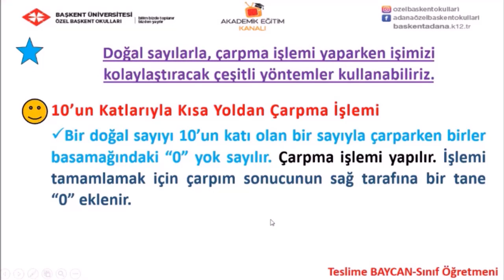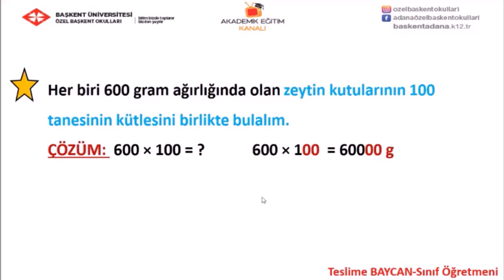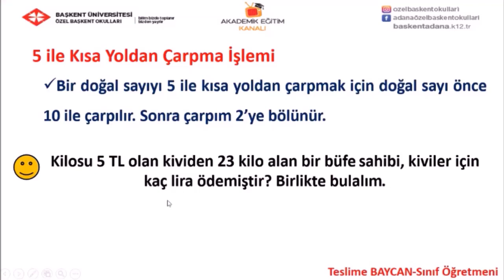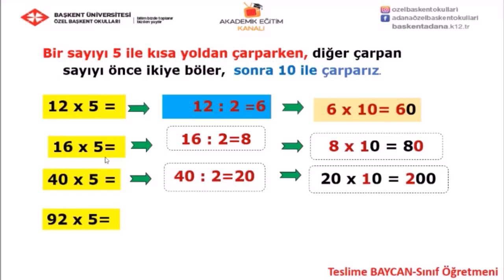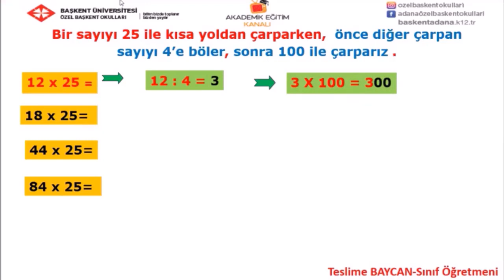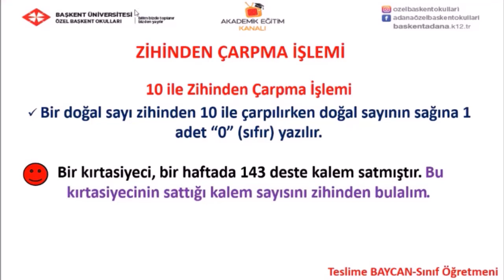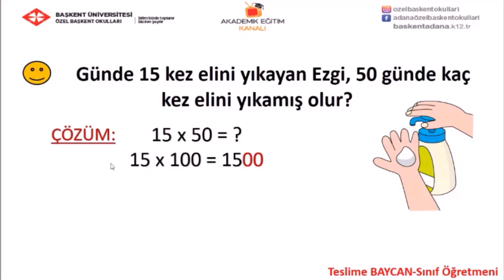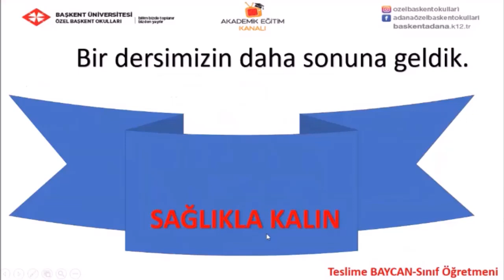37 - Kısa Yoldan Çarpma İşlemi Çarpımı Tahmin Etme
Özel Başkent Okulları 4 sınıf Matematik   37 - Kısa Yoldan Çarpma İşlemi Çarpımı Tahmin Etme